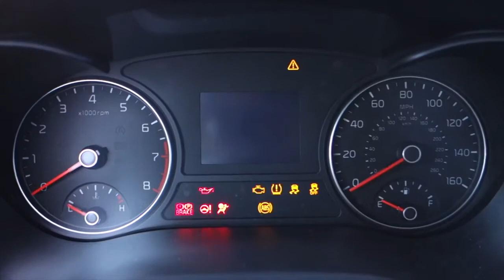Kia Optima chimes